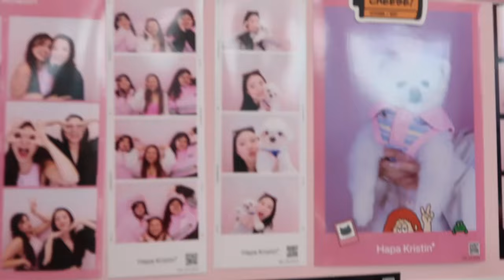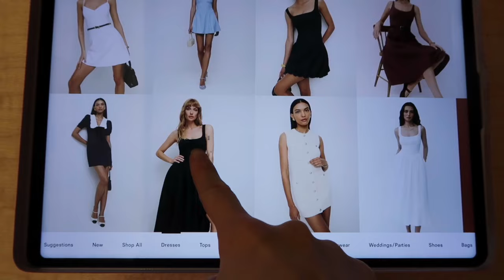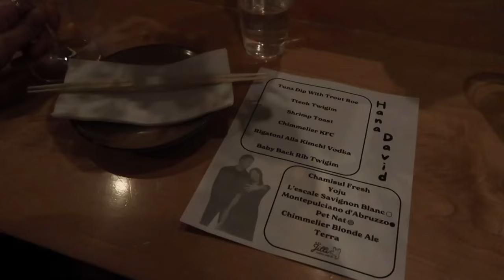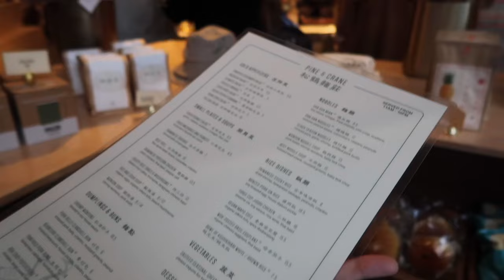moving out diaries | daily routine living in DTLA, engagement party, trying out new restaurants ⭑.ᐟ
who else hates grocery shopping? just me? (ᴗ_ ᴗ。)